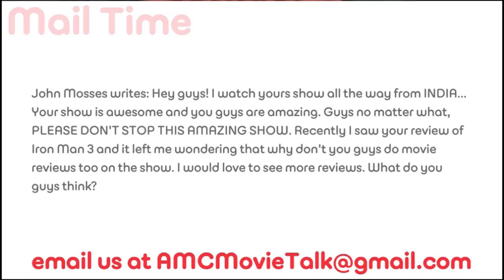Will We See More AMC Movie Talk Reviews? - AMC Movie News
In a user submitted question we were asked why we don't do more movie reviews.